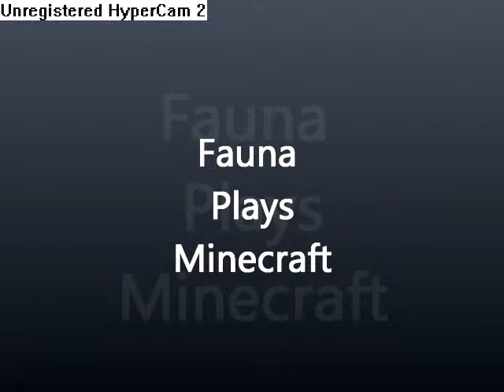minecraft_monday.wmv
OptiFine MOD
Author: sp614x and the OptiFine Team

Complementary Shaders
Creator: EminGT

【 FauForest Rules! 】

使用BGM
□DOVA-SYNDROME